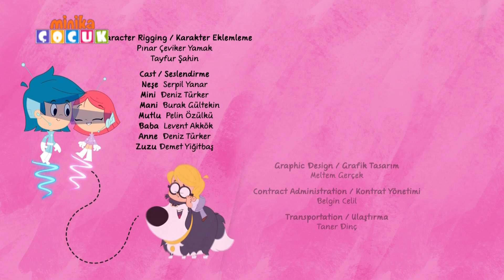Neşeli Dünyam | Yeni Mutlu ile Tanışın🤗 | Minika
Mutlu, bir an önce büyümek isteyince birtakım karmaşık olayların içerisine düşüyor.